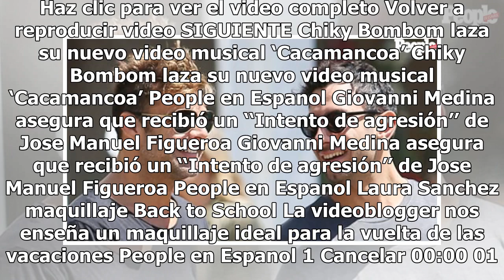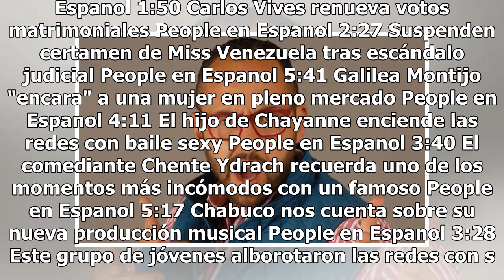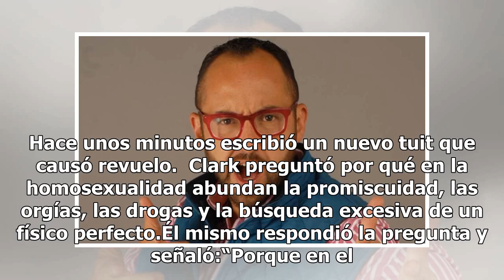Mauricio Clark se lanza contra la homosexualidad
Haz clic para ver el video completo Volver a reproducir video SIGUIENTE Chiky Bombom laza su nuevo video musical ‘Cacamancoa’ Chiky Bombom laza su nuevo video musical ‘Cacamancoa’ People en Espanol Giovanni Medina asegura que recibió un ‘‘Intento de agresión’’ de Jose Manuel Figueroa Giovanni Medina...